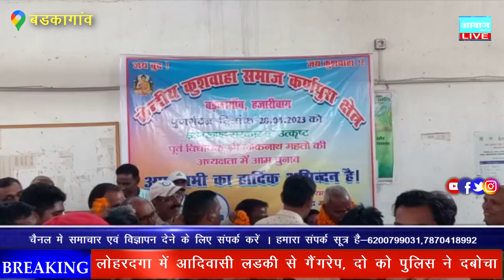केंद्रीय कुशवाहा समाज करणपुरा क्षेत्र का पुनर्गठन चुनाव संपन्न ।